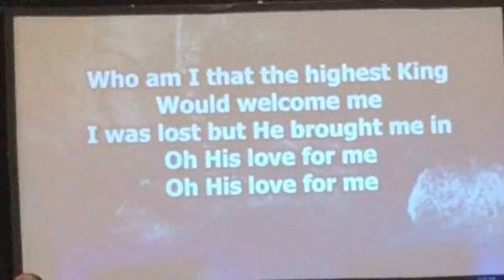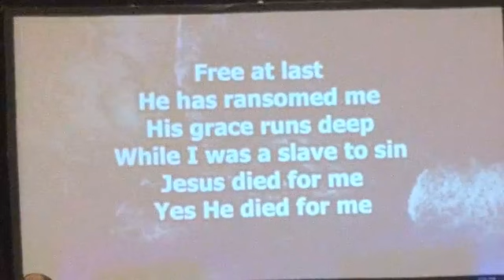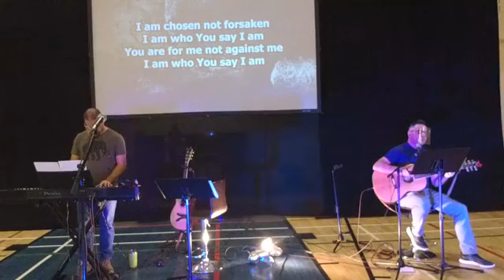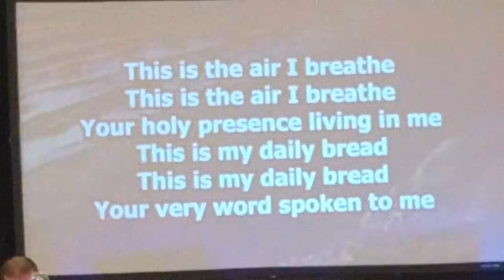Treasure | Treasuring God’s Creation in You | Nov 15 | Lake Ridge Sunday Service | Pastor Preston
Semi-Annual Meeting
Nov 22 after church (sign-up for Church to join)